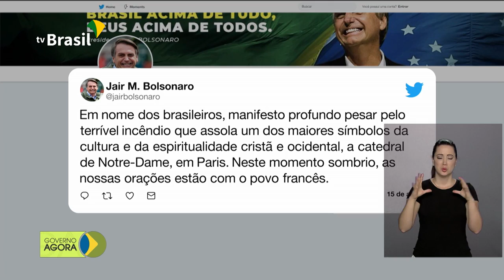Bolsonaro se solidariza com incêndio na Catedral de Notre-Dame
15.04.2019 - O Presidente Jair Bolsonaro manifestou solidariedade aos franceses, por meio de suas redes sociais, por causa do incêndio na Catedral de Notre-Dame, um dos principais cartões postais de Paris e da França.  O fogo destruiu parte da igreja, mas não comprometeu a estrutura do prédio. E o Governo Federal enviou hoje ao Congresso Nacional a proposta da lei orçamentária para o próximo ano. A previsão é de que o salário mínimo seja de R$ 1.040 reais no próximo ano